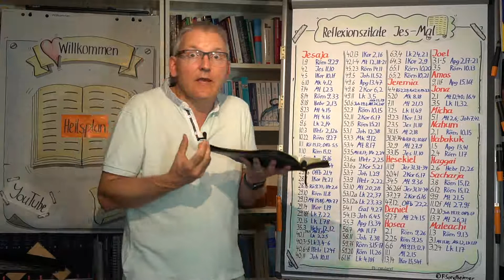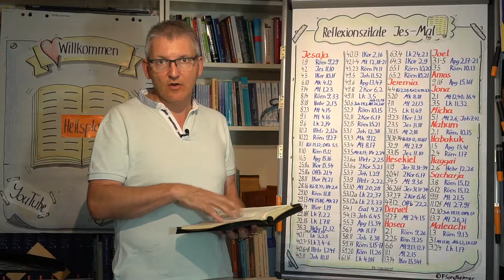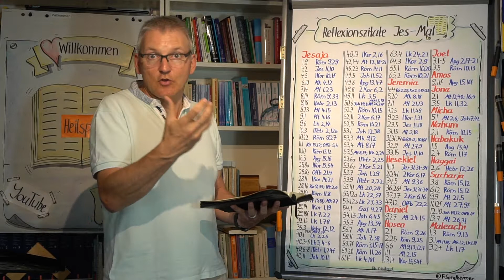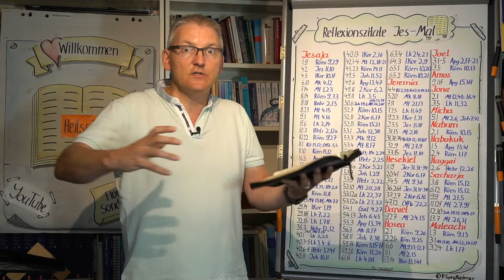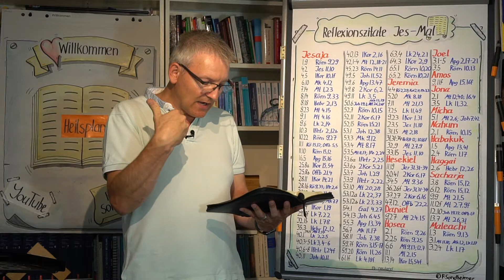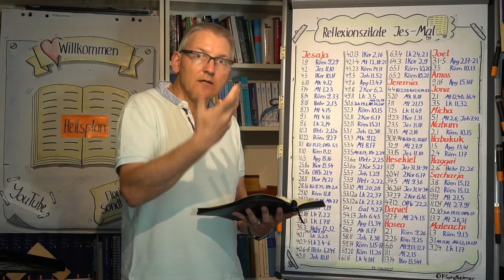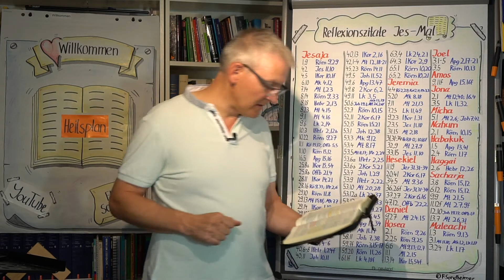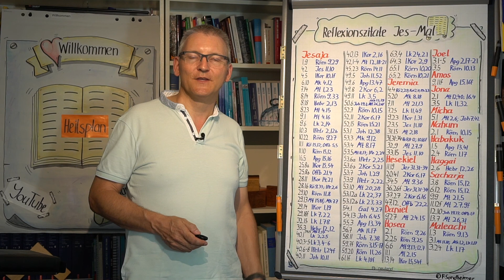#03-44 Das Kommen des Messias wird beschrieben (Zef-Mal); Heilsplan | Dr. Florian Sondheimer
Je später die Propheten geweissagt hatten, umso genauer wurde das Kommen des Messias beschrieben. Die Freude am Neuen fällt auf. Erst, wenn man weiss, was bisher nicht möglich war, erkennt man, wie gross das Neue in Jesus ist.